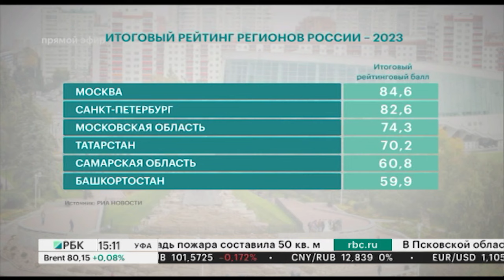РБ на 11 месте в итоговом рейтинге регионов России за 2023г.